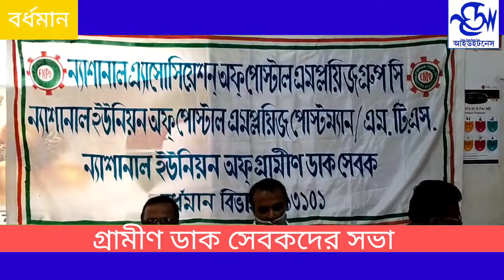গ্রামীণ ডাক সেবকদের সম্মেলন।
gramin dak sevak conference.